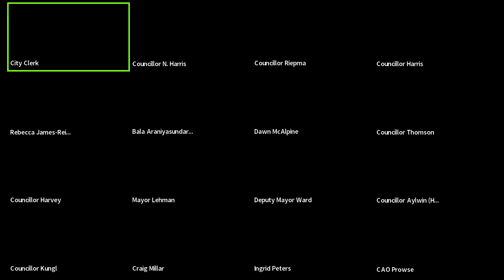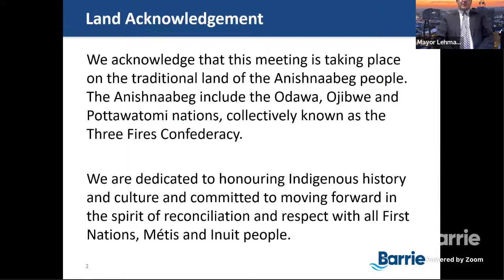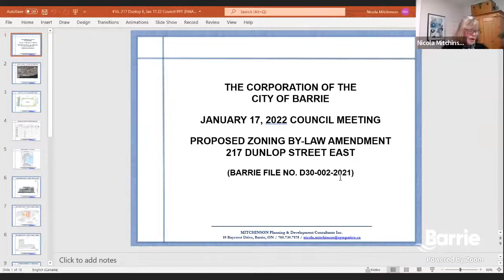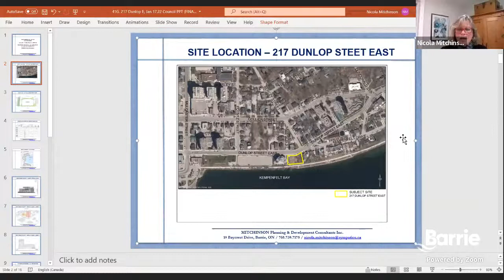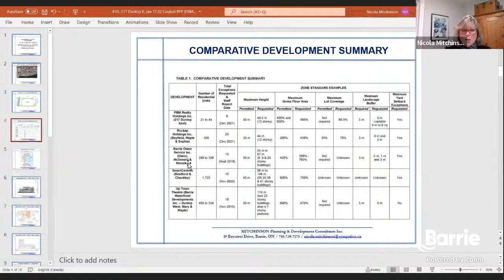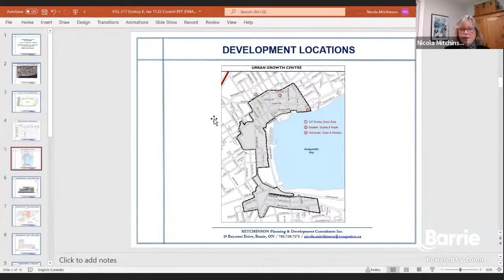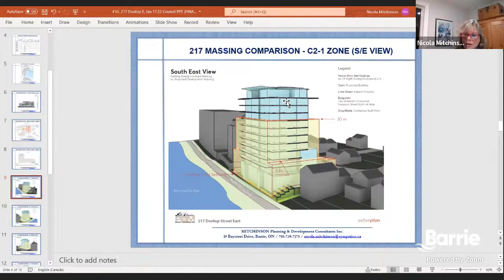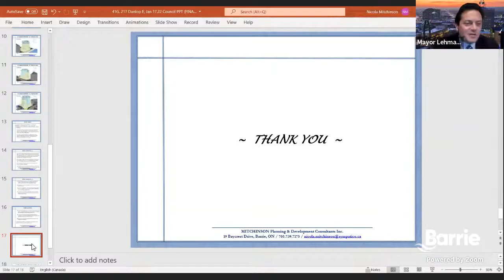City Council Meeting | January 17, 2022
For information about communicating with City Council

On March 19, 2020, the Province of Ontario passed the Municipal Emergency Act, 2020 to permit virtual participation in council, committee or local board meetings.

0:00:00 Start of livestream
0:00:14 Calling to Order
0:05:57 Adoption of the Minutes
0:06:17 Deputation concerning 21-P-033 217 Dunlop Street East
0:21:48 Deputation concerning 22-G-007 Housing Affordability Task Force
0:30:53 Emergency Deputation concering 22-G-006, Holly Community Centre Naming Rights
0:47:51 Planning Committee Report dated December 7, 2021 - Section A  Consent Items
0:48:46 Planning Committee Report dated December 7, 2021 - Section B
0:49:38 Planning Committee Report dated December 7, 2021 - Section C
0:52:24 Planning Committee Report dated December 7, 2021 - Section D
0:53:28 Planning Committee Report dated December 14, 2021
0:54:04 General Committee Report dated January 10, 2022 - Section A  - Consent Items
1:03:33 General Committee Report dated January 10, 2022 - Section  B
1:04:07 General Committee Report dated January 10, 2022 - Section  C   - Holly Community Centre Naming Rights
1:37:52 General Committee Report dated January 10, 2022 - Section  D   - Housing Affordability Task Force
1:55:19 Enquiries and Announcements
2:03:57 By-law (Bill #001, 002, 003 and 004)
2:04:43 Confirmation By-law (Bill # 005)
2:04:56 Adjournment